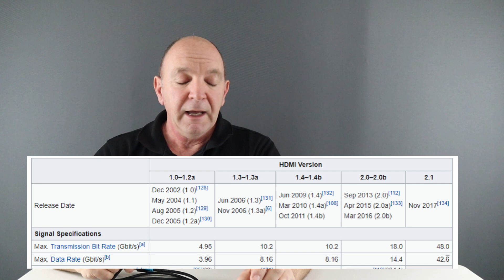HDMI Sucks! Or does it?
Andrew talks about HDMI and HDMI Cable, what it is, what it does (and doesn't do) and what other data or information it carries that it gets blamed for. Then he talks about a few things you can do to improve HDMI issues. Plus what HDCP and EDID are and what they mean.

Setting up your TV or Projector ? Use these test discs: from Diversified Video Solutions

Each one includes super accurate industry standard test patterns that you can absolutely trust that include:

 • Title (This stream includes pertinent information of  the test patterns characteristics)
 • Black Clipping
 • White Clipping
 • Color Bars
 • Color Clipping
 • Sharpness & Overscan

Standard Dynamic Range Patterns
DVS UltraHD / SDR BT709 Basic Setup Test Patterns (.mp4) - $12.50 USD
DVS UltraHD / SDR BT2020 Basic Setup Test Patterns (.mp4) - $12.50 USD

High Dynamic Range Patterns
DVS UltraHD / HDR-10 Basic Setup Test Patterns (.mp4) - $12.50 USD
DVS UltraHD / HLG-HDR Basic Setup Test Patterns (.mp4) - $12.50 USD
DVS UltraHD / Dolby Vision Basic Setup Test Patterns (.mp4) - $12.50 USD

Full Test Pattern discs/Downloads

DVS UltraHD / HDR-10 Test Pattern Suite (.ts/.mp4) DVS

Want to read all about sound reproduction in a room: the best book on this is:

"Sound Reproduction" by Floyd Toole